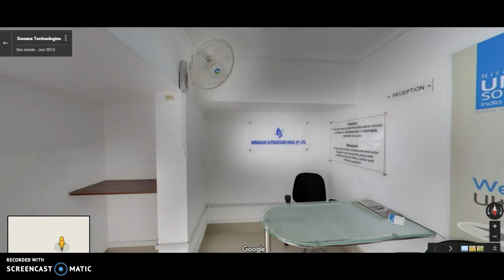Check out NUIPL Google 360 Business Tour of our Godown / Refurbishment Centre